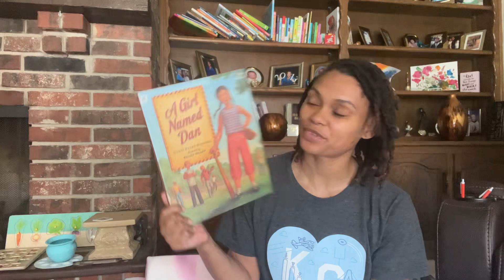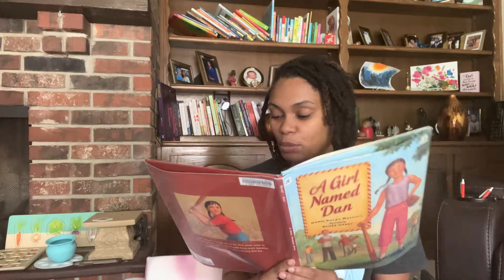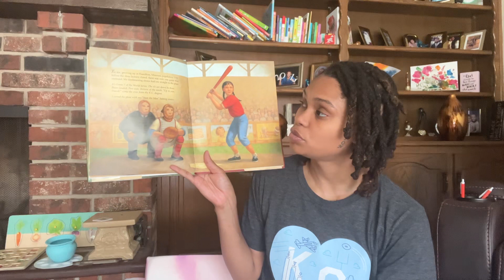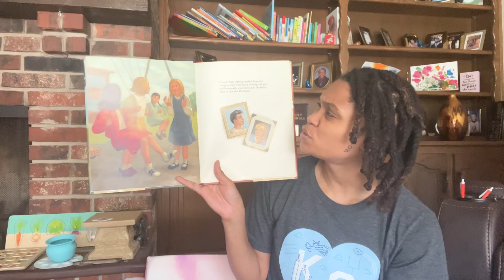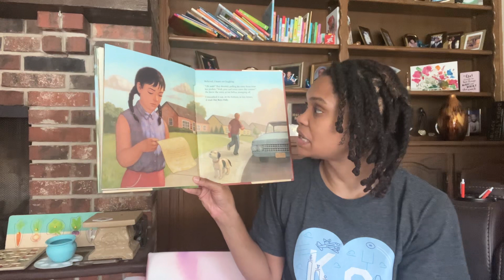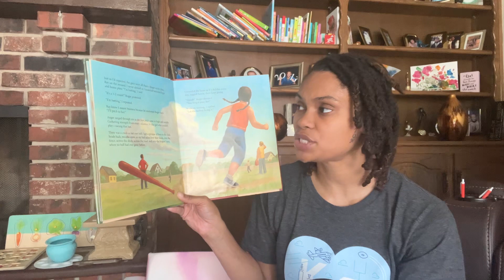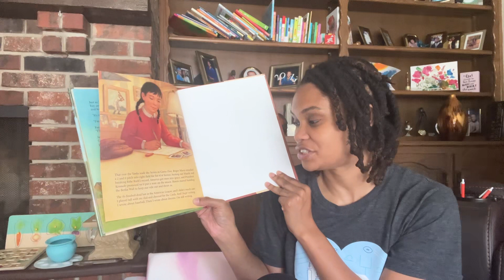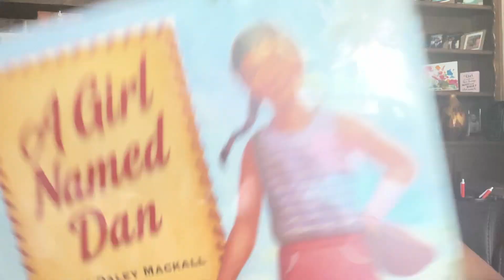A Girl Named Dan: Children’s Book Read Aloud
A Girl Named Dan
Dandi Daley Mackall
Renée Graef
Art + Literature + Imagination = Ivy’s Fortress 🌻